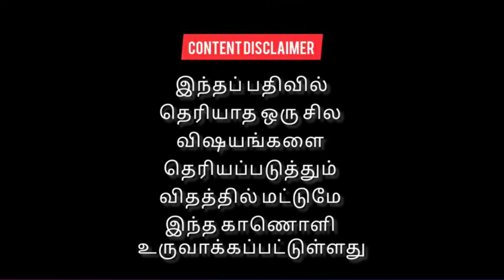Sbojobs IT must or not? |sbojobs fake or real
Sbojobs IT must or not? |sbojobs fake or real|sbojobs